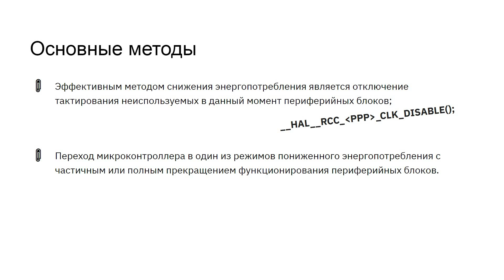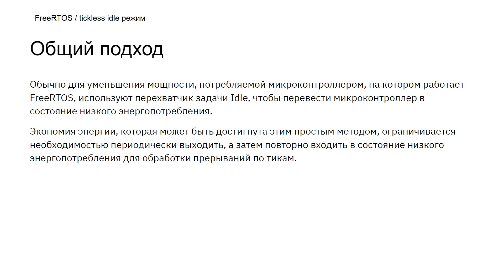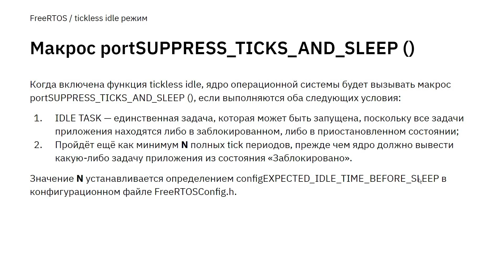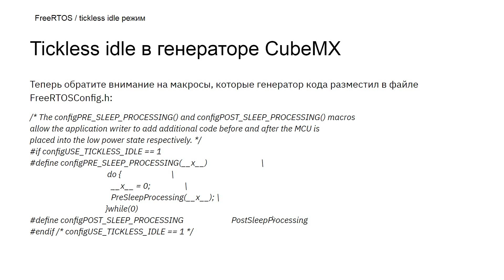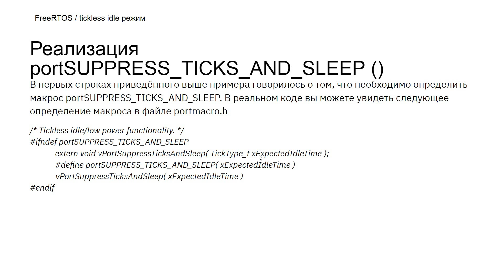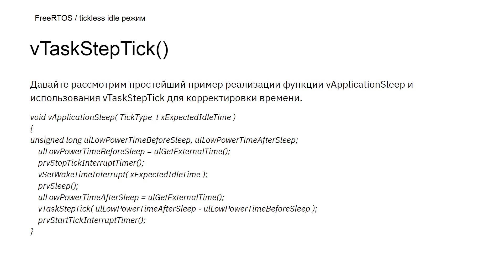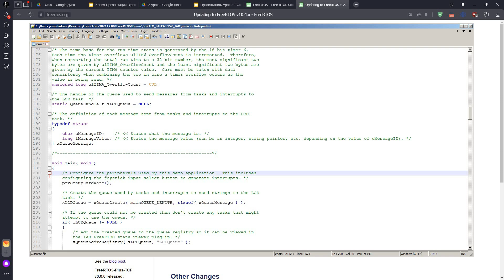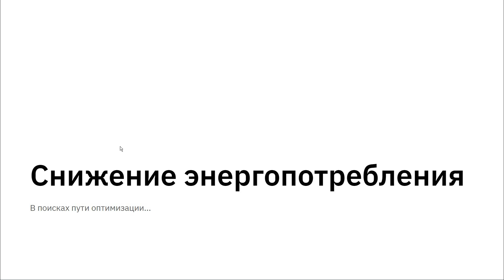Операционная система FreeRTOS. Самый полный курс на русском языке. Часть 8. Управление питанием.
Полный курс по операционной системе FreeRTOS. Часть 8.
Тема: Задача времени простоя. Снижение энергопотребления.

Если вы хотите поддержать автора канала номер карты Сбер:
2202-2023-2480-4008